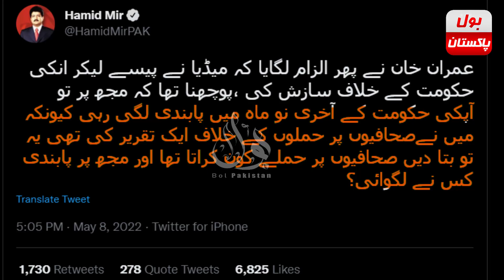Lifafa Journalist Provoking PTI Supporters Against Pak Army Exposed By Bol Pakistan